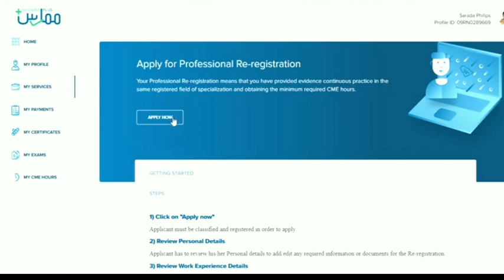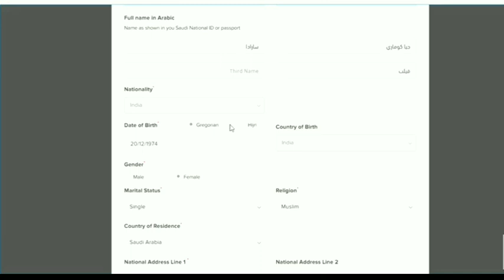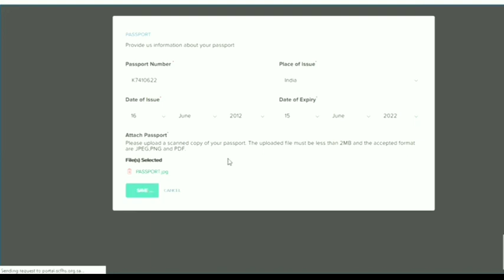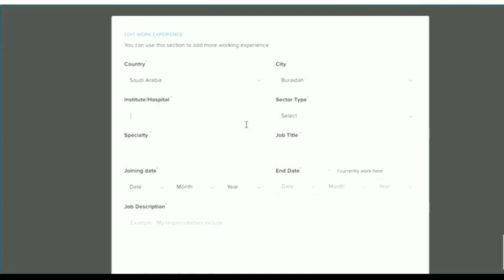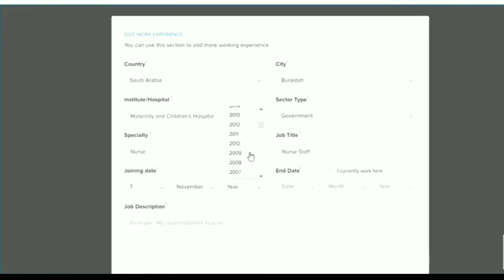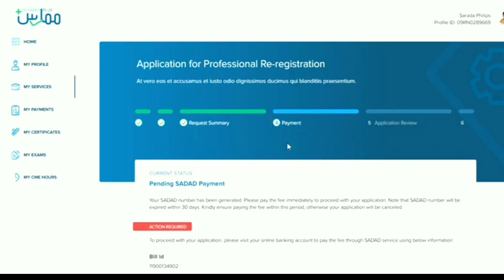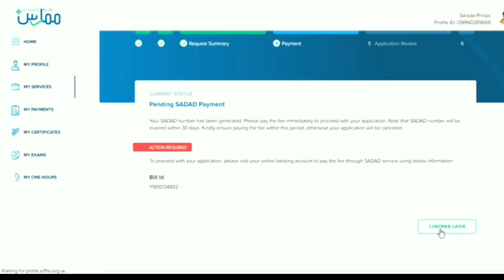Step by step for Mumaris Puls Renewal card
this new tutorial about new update of MumarisPuls 2019 and how to update your account , with renew your re-registration card